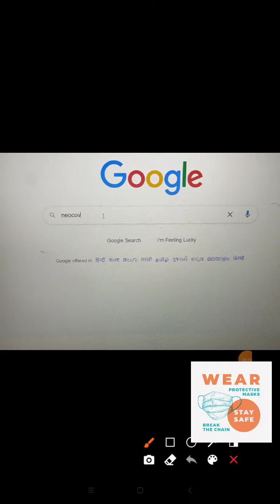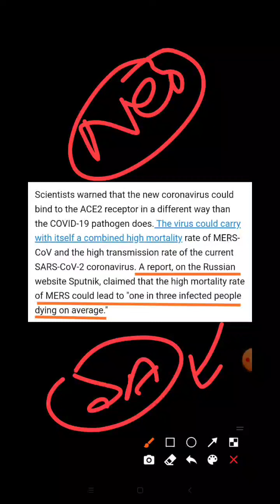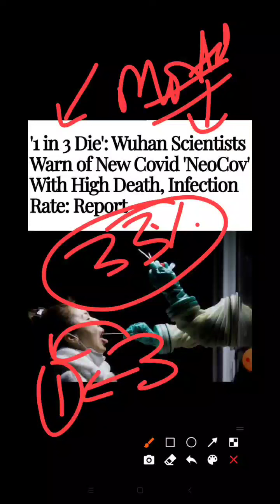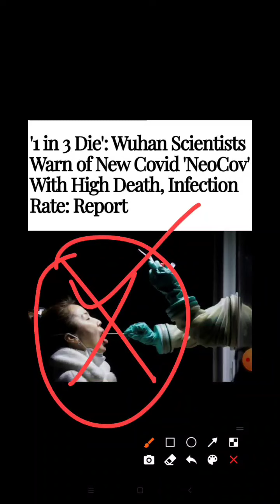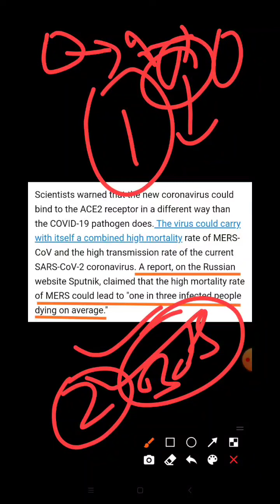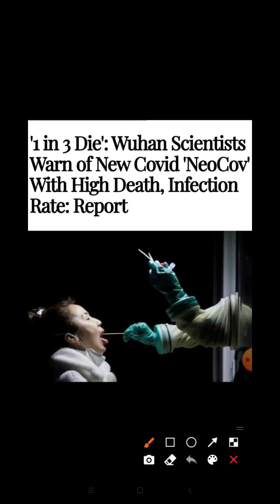NeoCov Virus | New covid strain NEOCOV| NeoCov क्या है | Covid news| Neo corona virus |Neo Cov Virus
A group of Wuhan-based Chinese scientists has issued a warning about a new kind of Coronavirus known as NeoCoV, which has a significant risk of mortality and infection.The NeoCov virus is discovered in a bat population in South Africa and is currently spreading only among animals, the scientists said and further warned that it has now been found that NeoCoV and PDF-2180-CoV use some types of angiotensin-converting enzyme, including bat ACE2 and human ACE2 for entry.
New Corona Virus NeoCov Fear: Wuhan Scientists Warn of 'NeoCov' With High Death, Infection Rate
Wuhan Scientists Warn of NeoCov |

Neo COV virus kya hai
Omicron virus